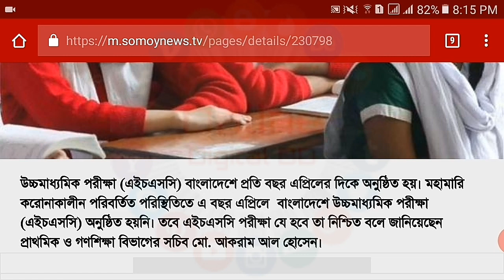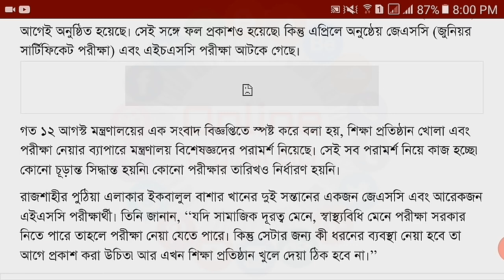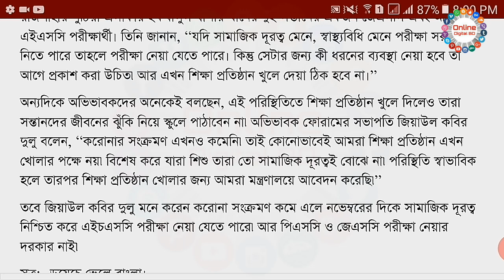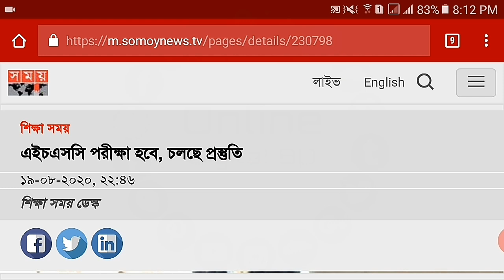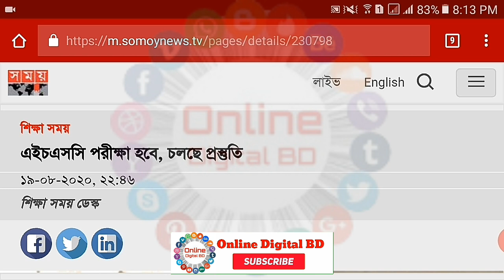🔴 আবারও জানা গেল এইচএসসি পরীক্ষা হবেই | পরীক্ষা নিতে শিক্ষামন্ত্রণালয় প্রস্তুত | HSC Exam Update